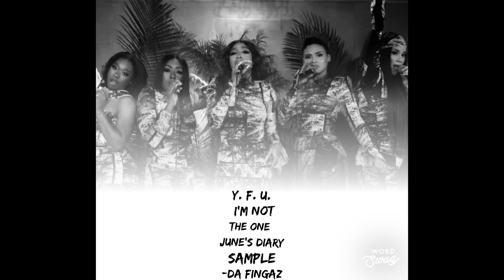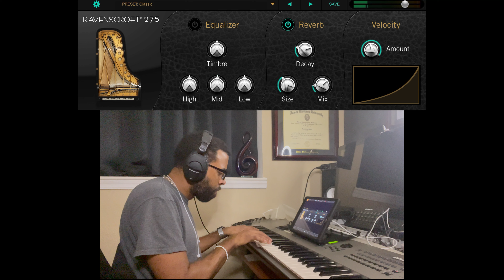Y. F. U. (I’m Not The One)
I knew from the first time I heard “Way Off” by June’s Diary, I was going to sample this part.

I have had this on my sample list since the song came out. LOL.

Finally got around to messing with it.

So. here it is. Slowed down drill type beat.

Enjoy “Y. F. U. (I’m Not The One).”

QUESTION: Do you want to hear June’s Diary on this?